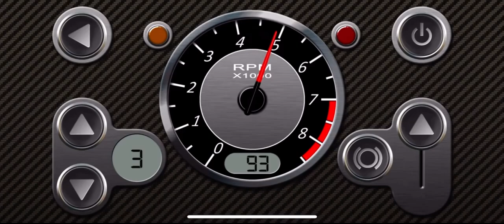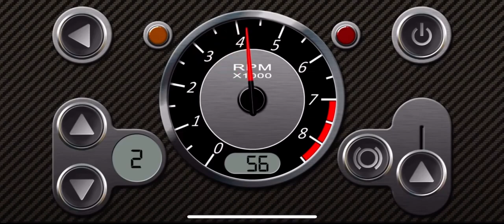Lamborghini Gallardo engine sound